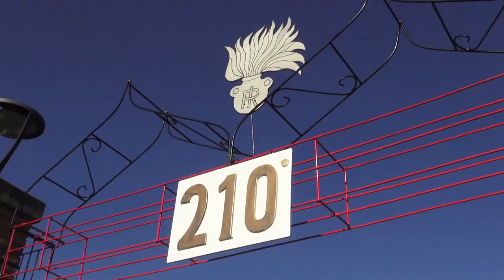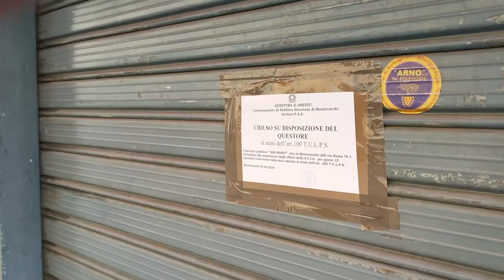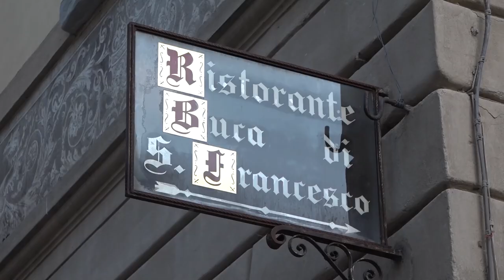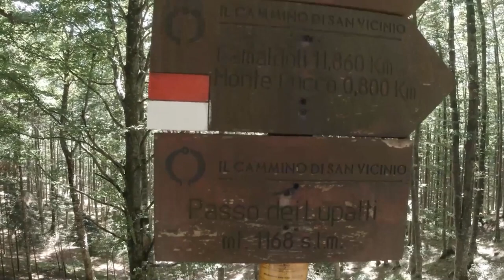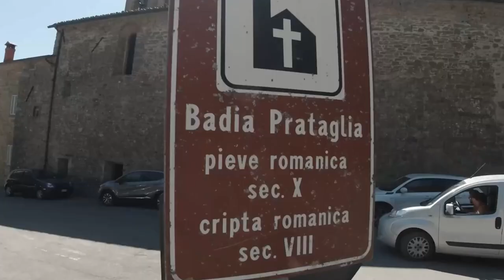Cronaca Aretina del 5/6/2024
sommario

L'Arma dei carabinieri spegne 210 candeline, festa ad Arezzo nel parco Aldo Ducci

Montevarchi: chiuso un bar nel centro storico “teatro di numerose liti e risse”

Inflazione: è allarme. Aumentano le famiglie sotto la soglia di povertà

Mattarella ringrazia gli studenti di Civitella: una telefonata oggi all'Istituto aretino

Naturalmente pianoforte: quest'anno si potrà vivere il festival anche “in carovana”

Basket, la Sba presenta il nuovo allenatore: Alessio Fioravanti